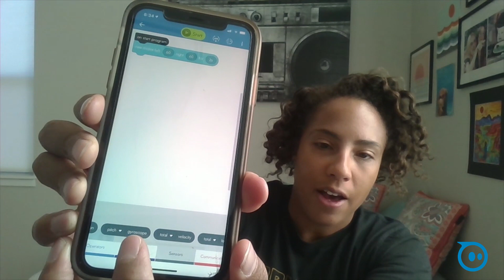Learn at Home with Sphero: Episode 1, Industrial Design with Lindsey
Like many of you, the Sphero team is working and learning from home. So we're excited to bring you a mini series of robotics topics direct from our home offices, living rooms, and basements! Episode 1 is hosted by Lindsey C., a mechanical engineer at Sphero. In this video, she'll explain how the industrial design process works and compare features of Sphero RVR to parts of the human body. Robots and humans - we're more alike than you might think!